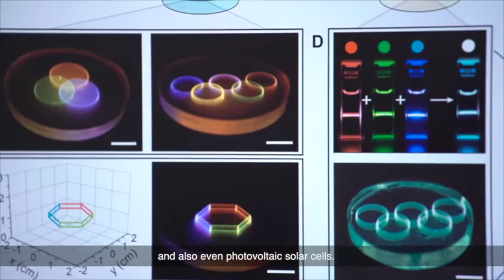President’s Science Award (PSA) 2016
The President's Science and Technology Awards (PSTA) are the highest honours bestowed on exceptional research scientists and engineers in Singapore for their excellent achievements in science and technology. The awards are presented to recognise and celebrate outstanding and invaluable contributions by individuals or teams to the research and development landscape in Singapore. 2009 marked the first year that the President's Science and Technology Awards were presented.

The awards, formerly known as the National Science and Technology Awards since 1987, have been elevated to the status of the President's awards to highlight and give due recognition to the important role research scientists and engineers play in Singapore. The prestige of the President's awards underpins Singapore's efforts to raise the level of excellence in research and strengthen the growing community of scientific talent in Singapore.

The President's Science and Technology Awards constitute three different awards, namely, the President's Science and Technology Medal, the President's Science Award and the President's Technology Award. The winners of the respective awards have been carefully chosen through a rigorous process by a selection committee comprising key representatives from the government, industry, academia, defence and public research institutes.

The recipient of the President’s Science Award (PSA) 2016 is:

Associate Professor Liu Xiaogang, Department of Chemistry, Faculty of Science, National University of Singapore
Senior Scientist, Institute of Materials Research and Engineering, Agency for Science, Technology and Research
“For his outstanding research in developing rare-earth-doped nanocrystals that could be used as luminous tags for tracking cancer cells and deciphering various biologically relevant phenomena”